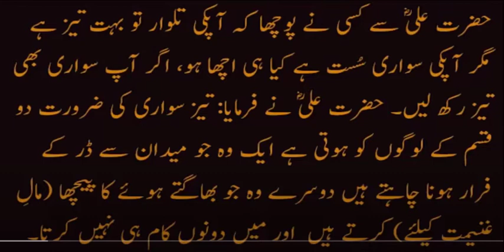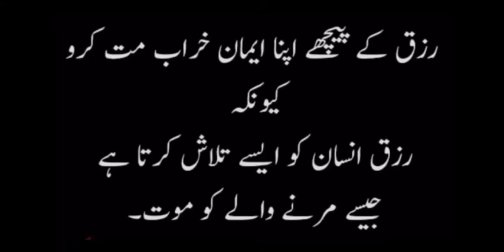Hazrat Ali Quotes In Urdu | Best Urdu Quotes | حضرت علی کے اقوال زریں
Hazrat Ali Quotes In Urdu | Best Urdu Quotes
حضرت علی کے اقوال زریں